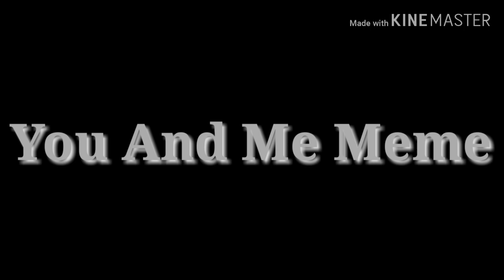You And Me*^*Gacha Life*^*Ft. Luni, Halwa, Huda Aulia, My Brother And My Oc's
So... When I Heard The Audio, I Thought That Noones Make The Meme About This... So I Put "Original By Salwa Creation2010 (Me)". But When I See The REAL Original One... Well.. I Became A Little Upset... ☹ When Will I Have An Original Meme..? 😔

Apps

Kinemaster
Gacha Life
Ibis Paint
Background Eraser

Time Taken: Almost 2 Hours (AND ALMOST MIDNIGHT IN MY WORLD.)

Okay, Bye :)